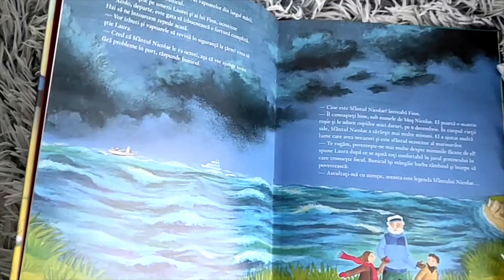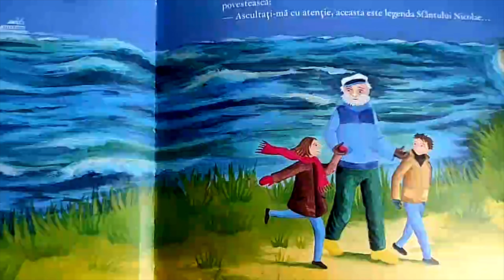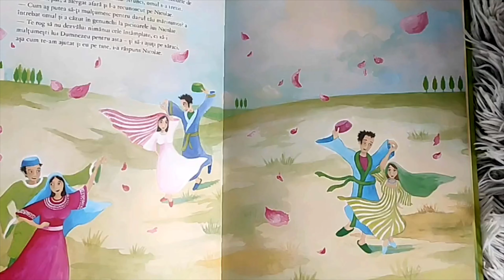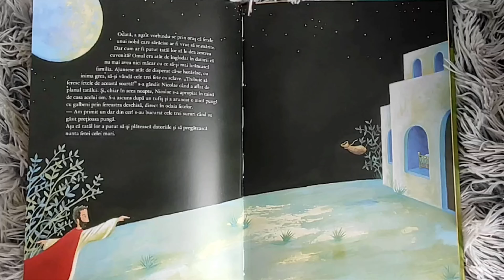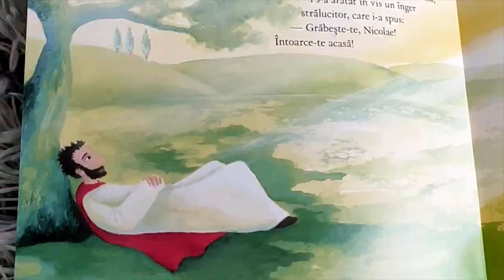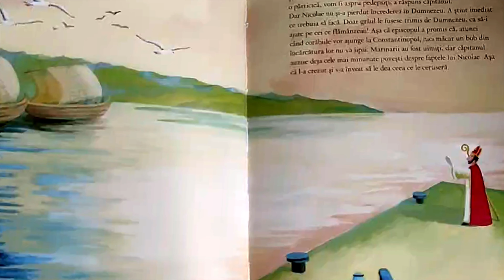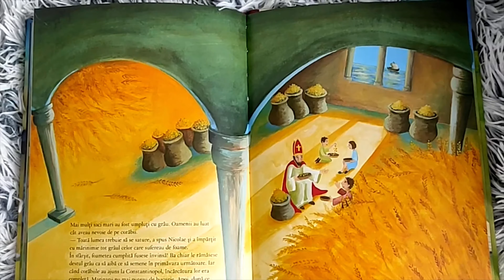Minunile Sfântului Nicolae / Povestea Sfântului Nicolae / Viața Sfântului Nicolae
Sfântul Nicolae a făcut mult bine pe parcursul vieții sale. În această poveste copiii află cele mai importante minuni săvârșite de preasfinția sa, episcopul Mirei.

Autor: Nicole Büker
Ilustrator: Daniela Chudzinski
Editura: Univers Enciclopedic